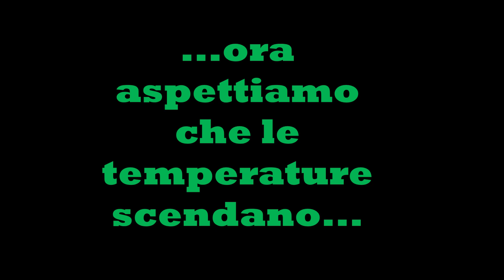Come Fare il Sapone a Casa-Seconda Parte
Ecco il video che molti di voi stavano aspettando raga.
Dopo "come fare il sapone a casa-prima parte" andiamo a mettere le mani in pasta e realizziamo il nostro sapone fatto in casa e totalmente eco-sostenibile.

Se il video vi è stato d'aiuto e vi è piaciuto mettete un like 👍 e condividetelo con i vostri amici raga. Diffondiamo le buone pratiche di rigenerazione del suolo e la Permacultura. Buona visione.

🎚Termometro da forno
🎛Formine in silicone

Se vuoi sostenere la Contea Mezzaluna nel suo lavoro di ricerca, studio e realizzazione di sistemi agricoli e di allevamento rigenerativi e sostenibili, qua puoi farlo:
Un piccolo gesto, ma che fa un'enorme differenza!

Sito siciliano di agricoltura 100% organica e naturale, 0% pesticidi, 0% fungicidi, 0% trattamenti chimici. Il progetto ha come scopo di diffondere la Permacultura e le sue pratiche di rigenerazione del suolo; non è concepito per la vendita prodotti ma solo come dimostrazione che una vita sana e indipendente è possibile anche nel nostro tempo.
Per chiunque sia interessato a visitare il sito (in modo del tutto gratuito) non esiti a contattarci ai nostri contatti.

“Il cibo che mangi può essere o la più sana e potente forma di medicina o la più lenta forma di veleno”
 Cit. Ann Wigmore